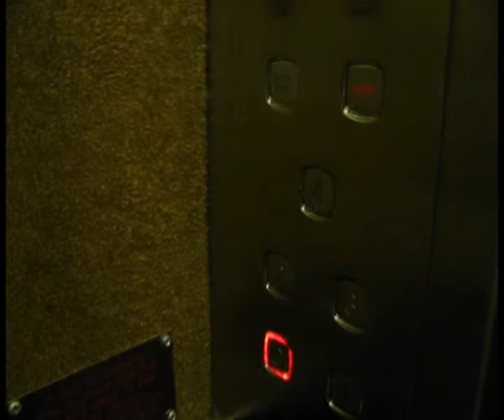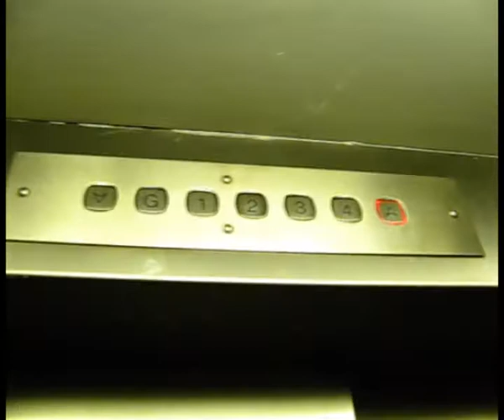Old Budget lift in Maidstone